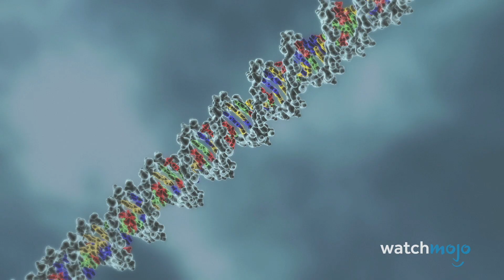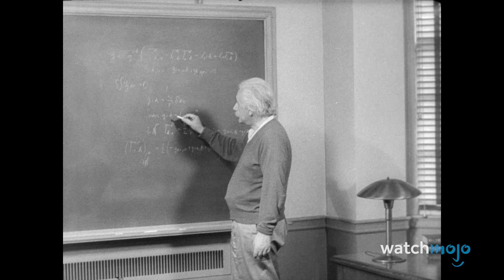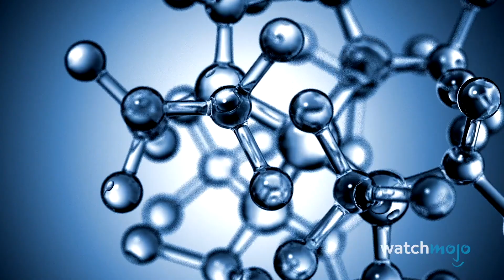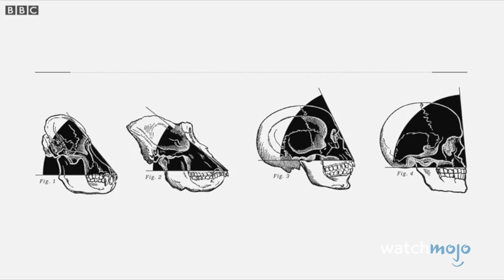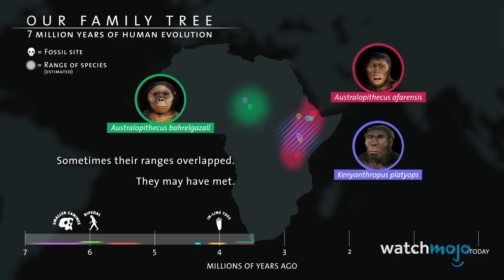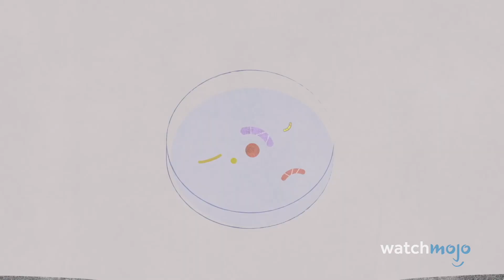¡Top 10 Mayores Descubrimientos Científicos de Todos los Tiempos!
Para esta lista, veremos los descubrimientos científicos más impactantes de todos los tiempos. No incluiremos la nueva tecnología, que podría tener su propia lista.